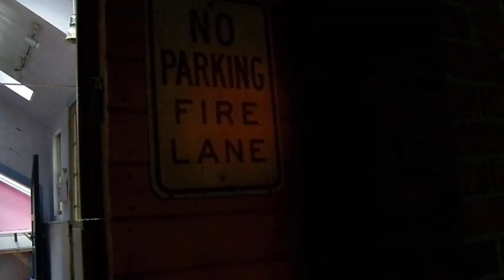NEW ABANDONED HOUSE VIDEO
This is my first abandoned house video